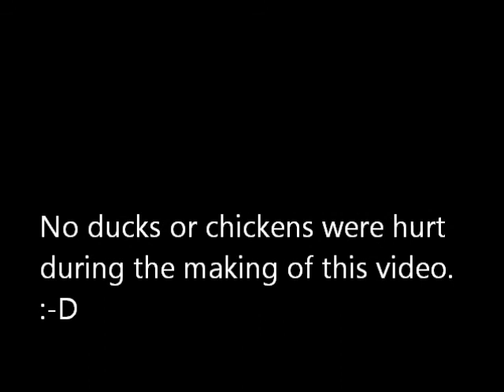Awesome chicken dodging 125cc mini bike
My friend having some fun on a 125cc mini bike.